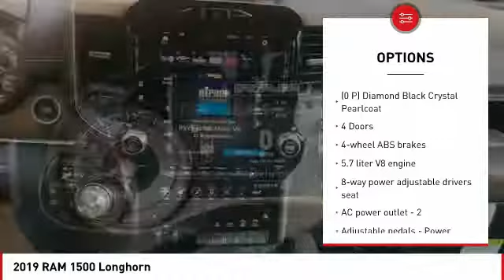2019 RAM 1500 Longhorn New 19174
2019 RAM 1500 Longhorn - $64470

Looking for the right ? Today could be your lucky day. this 2019 RAM 1500 could be yours.